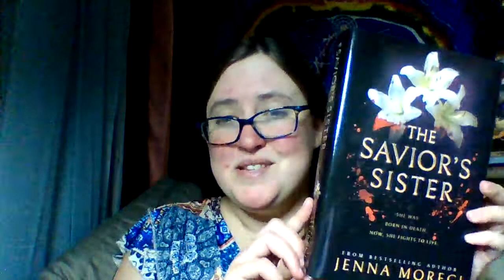Savior's Sister Ramble Review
Just a ramble about one of my favorite books of the year.

* sorry for absolute failure to  Pronounce Leila's name halfway through. language failed me there.